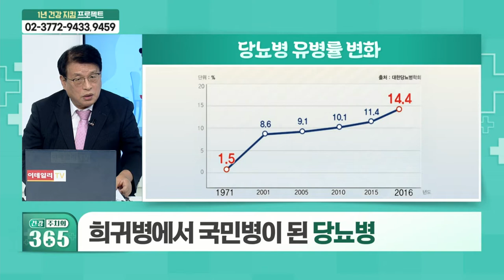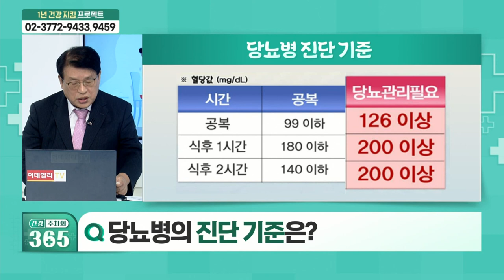국민병이 된 당뇨병... 발생 원인과 증상은?_건강 주치의 365 (20211002)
Q. 희귀병에서 국민병이 된 당뇨병
Q. 당뇨병의 발생 원인은?
Q. 소리 없이 찾아오는 당뇨병, 의심 증상은?
Q. 당뇨병의 진단 기준은?